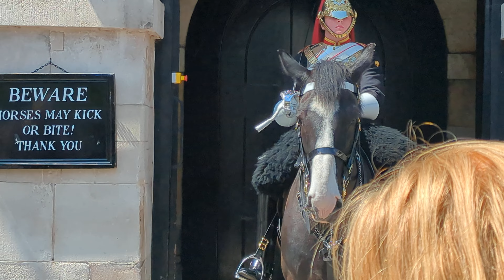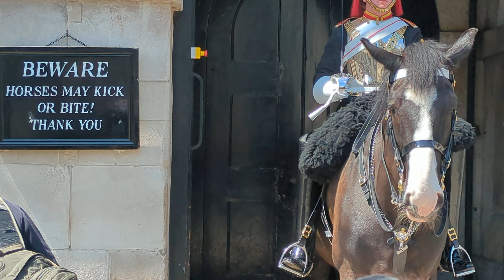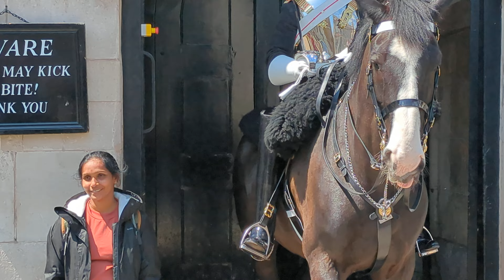His Dog Wanted To Go Underneath The Horse